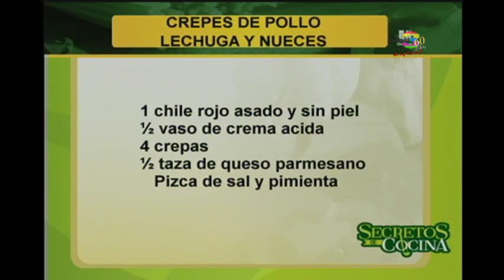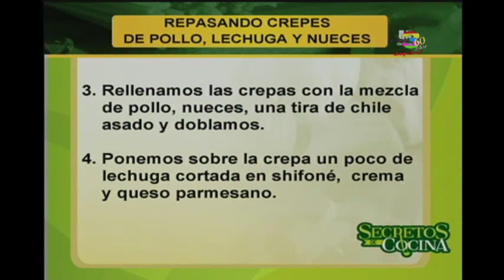Receta: Crepés de pollo, lechuga y nueces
Nos trasladamos hasta la Antigua Guatemala para llevar a su hogar todos los sabores tradicionales de este sector de nuestro país.